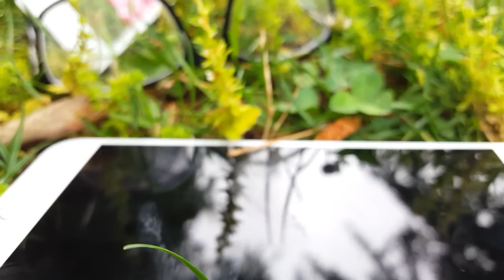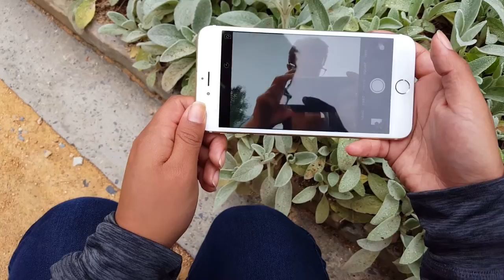Picnic at Sarah P. Duke Gardens VLOG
Picnic at Sarah P. Duke Gardens. Beautiful place to relax with a picnic or stroll through their luxurious garden.
10+ if you know what where the audio is from at 2:40
20+ if you know how i got that finger injury.